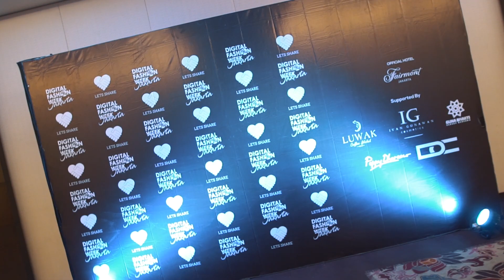Day 0 Highlights | Digital Fashion Week Jakarta 2018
Digital Fashion Week is Asia’s highest profile designer showcase. It takes place once a year in Singapore, Jakarta and Bangkok, and is the only fashion event that promotes the best young fashion designers through events and digital platforms in Asia.

Since 2012, Digital Fashion Week has supported more than 100 local fashion designers and has welcomed notable names in the global fashion industry. This DigitalFashionWeek2018, it showcases works by designers Sheranut Yusananda (Thailand), Restu Anggraini (Indonesia), Jesus Cedeño (Venezuela), LOTI (China), Liu Sicong (China), Pollyanna Keong (China), Sonny Nagasurya (Indonesia), Wilsen Willim (Indonesia), Poppy Dharsono (Indonesia), Ivan Gunawan (Indonesia), LaSelle and Esmod student designers (Indonesia).

Digital Fashion Week is owned and organised by DFW Creative, Singapore’s leading marketing agency.